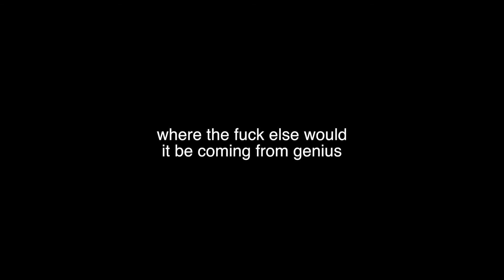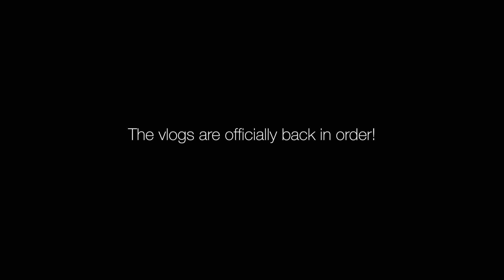PHOTOGRAPHING A BLIZZARD IN NYC AT 5AM!!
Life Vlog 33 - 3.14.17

This blizzard went from amazing, to shit, to breathtaking, to really shitty but still an amazing day!

Songs:
"Feel Good" - Logic
"5AM Instrumental" - Logic/6ix
"Ricochet" - Rob Gasser
"Rhythm" - DJ Quads
"Camisado" - Panic! At the Disco

Gear:
Sony a7s
Sony a7r
Rode Mic
16mm aps-c f2.8 wide-angle lens
50mm 1.4 Lens